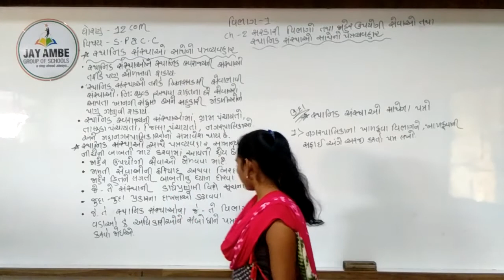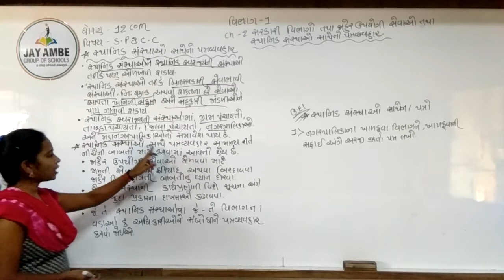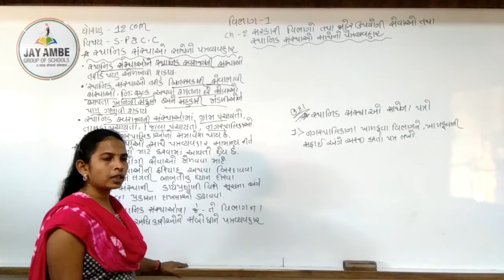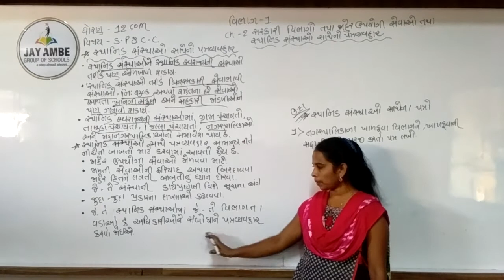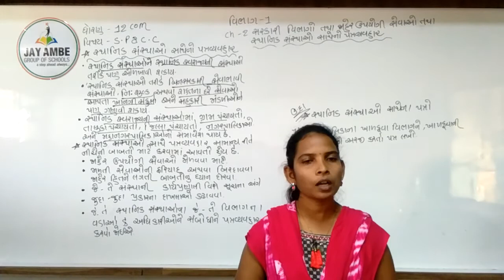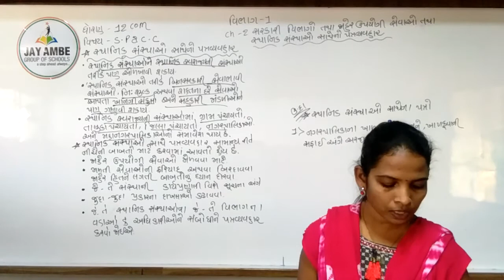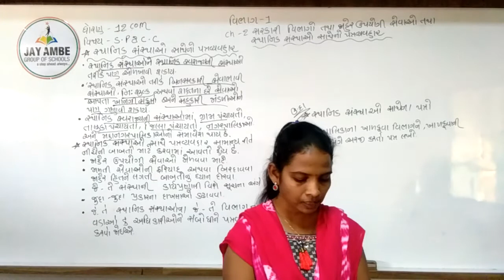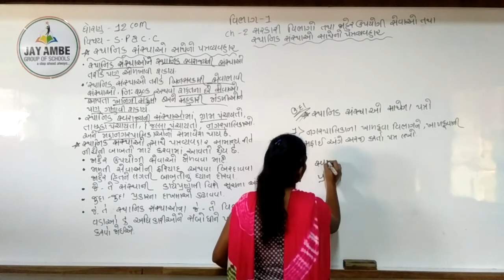STD-12 SP&CC PART-1 CH-2 VIDEO-8